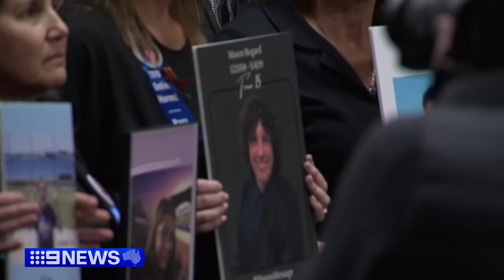Pressure for RBA to drop interest rates; 40 years since Medicare began | 9 News Australia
With inflation dropping faster than expected, the pressure is on the Reserve Bank to start slashing rates. In other news, Australia has marked 40 years since Medicare began.

0:00 Interest rate cuts
1:22 Medicare turns 40
1:59 Daniel Keneally sentenced
2:21 Sydney alleged stabbing
3:55 Fake patient scandal
5:35 Israel-Gaza war
6:00 Mark Zuckerberg apology
7:58 New fire truck
8:22 Michael Egan dies